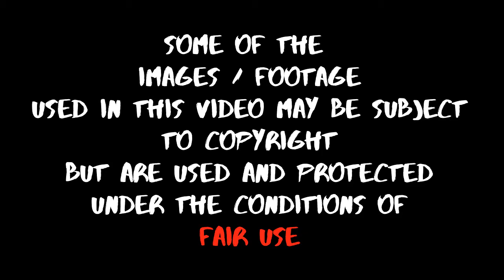Children shouldn't play with dead things 1972 MOVIE REVIEW [classic horror]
Have you seen this film?  If not, are you likely to check it out?
If you have seen it, what did you think of it?
Am I right?  Am I wrong?
Did I miss out any important points?

CREDITS: Additional audio from: FreeSFXarchive